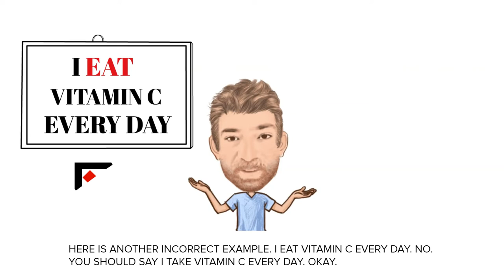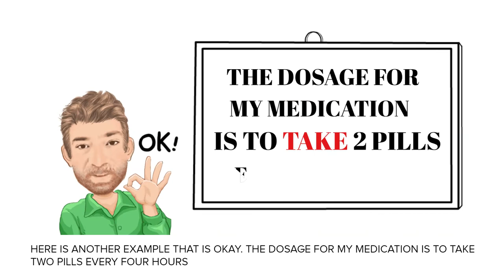English Tutor Nick P Common Errors (5) Don't Say Eat Medicine Say Take Medicine - Animated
In this video we will cover the common mistake of when students often will say that they eat medicine in English . We will give you correct examples and examples of students making mistakes as well as some exceptions.